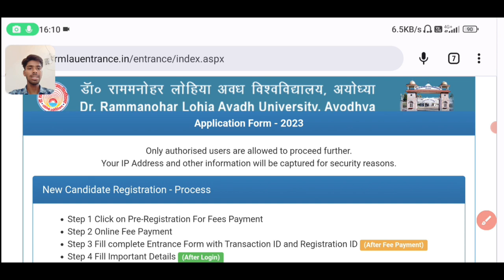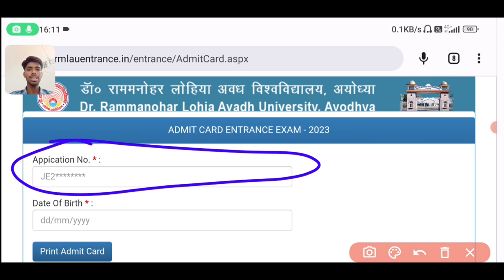Rmlau Entrance Exam Admit card 2023 LLB, B.Pharma, D.pharma, LLM, M.Ed का प्रवेश पत्र जारी।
Rmlau LLB/LLM/MEd entrance exam Admit card 2023 जारी हो गया है। Rmlau Admission 2023 UG/PG

rmlau entrance exam online form apply 2023
rmlau admission ug pg
rmlau admission 2023-24
rmlau ba admission 2023
rmlau bsc admission 2023
dr ram manohar lohiya awadh university faizabad ayodhya me admission kaise hoga
 dr ram manohar lohiya awadh university faizabad ayodhya me admission kaise hoga full process
rmlau admission process 2023-24
ba bsc bcom 1st year 1st semester admission entrance exam 2023
dr ram manohar lohiya awadh university faizabad ayodhya me admission ke liye eligibility
2023
llb entrance exam preparation 2022 llb entrance exam syllabus

Rmlau llb entrance exam syllabus 2023
Llb entrance exam me question kaise ayega
Most important question paper llb
Llb entrance exam model paper
Llb entrance exam previous year question paper 2022-23
ram manohar lohia
rmlau
rmiau news today
rmlau examination form 2023
dr ram manohar lohia
ba 2nd semester exam date 2023
dr ram manohar lohia avadh university faizabad
ba 4th semester exam date 2023 Content gap
bsc 2nd semester exam date 2023
uin number kaise nikale
rmlau admission 2023 counseling
counseling kab hoga